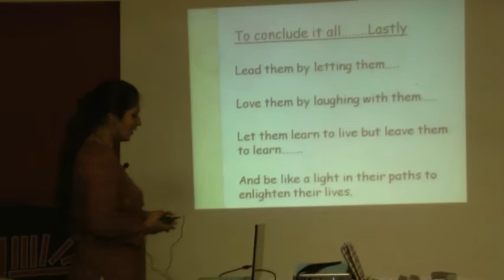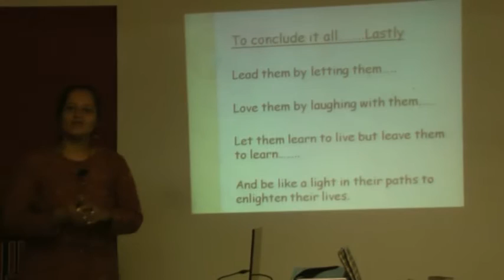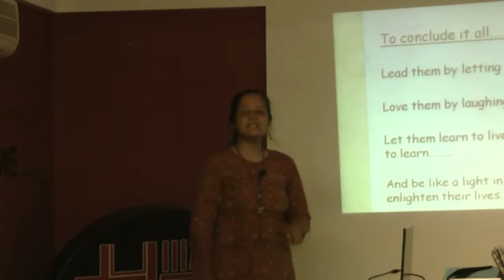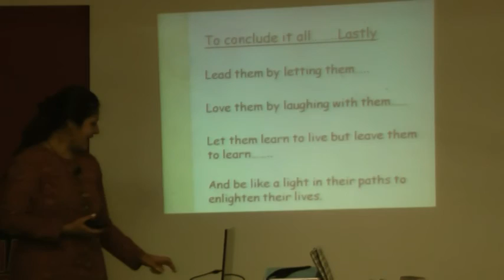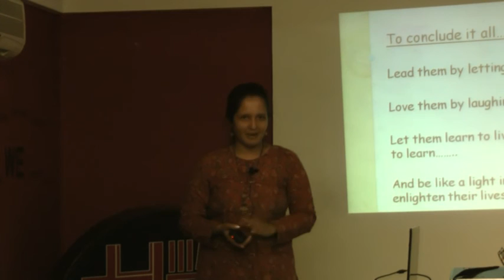How To Tackle Teenage Tantrum By Ms. Kinjal Pandya Part 3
This video is a talk by Ms. Kinjal Pandya at HELP on 29th-June-12. Topic " How To Tackle Teenage Tantrum". This is part of the HELP Talk series at HELP, Health Education Library for People, the worlds largest free patient education library